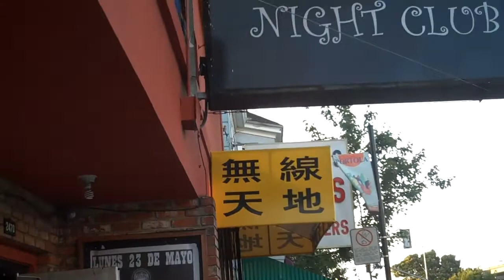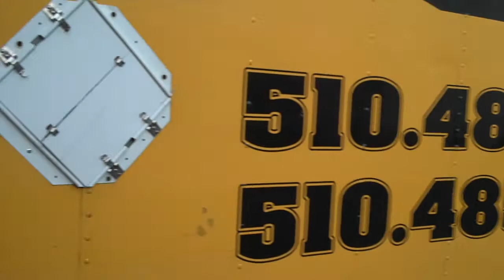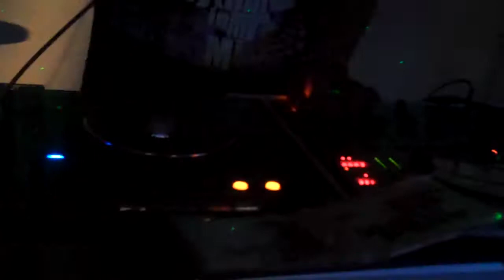Sonido condor in USA san francisco ca dj pillos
festejando el aniversario de sonido cardonal,y